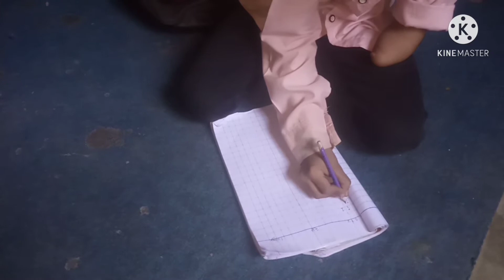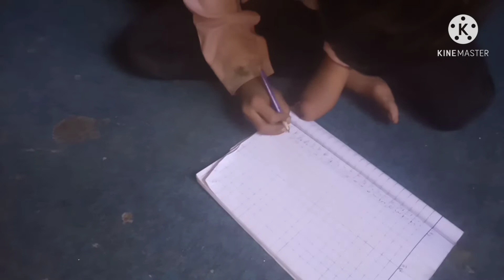ajj main apko is video ma ap ny small son sy milwaoungi 👮plz subscribe my channel 👉sumravlog👈